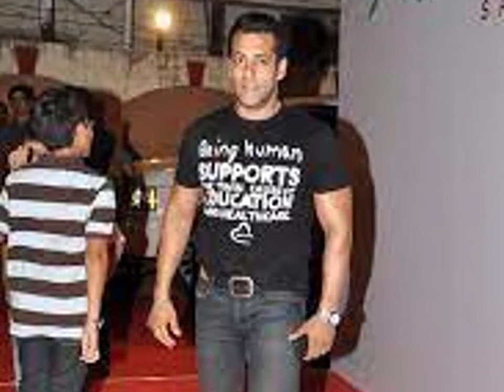নায়ক সালমান খান এর জীবন কাহিনী !! Biography of Bollywood Actor Salman Khan 2022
সালমান খান ১৯৬৫ সালের ২৭শে ডিসেম্বর ভারতের মধ্যপ্রদেশের ইন্দোরে জন্মগ্রহণ করেন। তিনি চিত্রনাট্যকার সেলিম খান এবং তার প্রথম স্ত্রী সুশীলা চরকের (পরে সালমা খান নাম গ্রহণ করেন) জ্যেষ্ঠ পুত্র। সালমানের বাবা সেলিম খান অভিনেতা ও চিত্রনাট্যকার হিসেবে পরিচিত হলেও একটা সময়ে তিনি পুলিশ কর্মকর্তা ছিলেন।